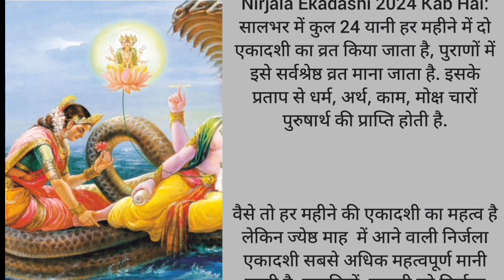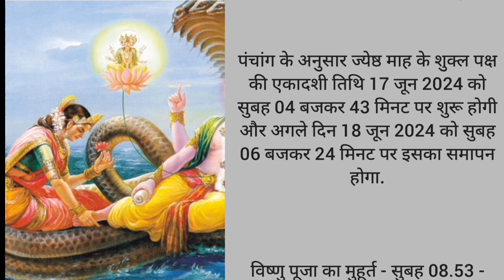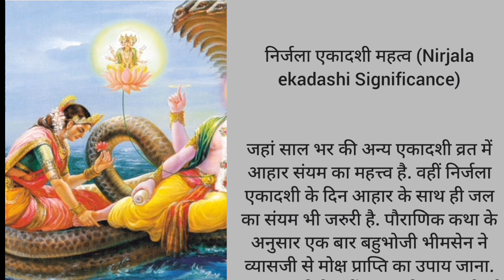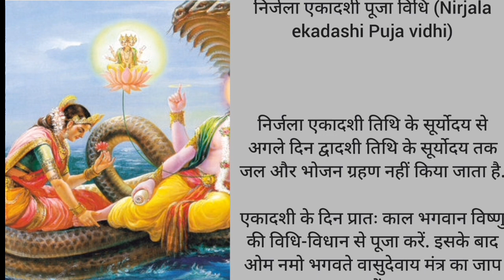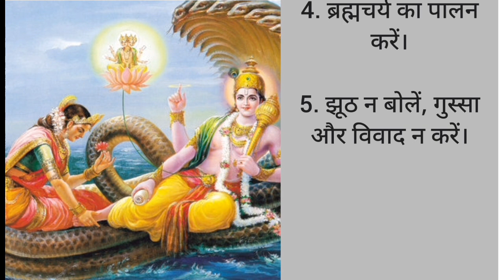इस साल कब है निर्जला एकादशी? जाने पूजा मुहूर्त विधि और महत्व /और इस दिन यह एक चीज भूलकर भी ना करें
इस साल कब है निर्जला एकादशी? जाने पूजा मुहूर्त विधि और महत्व /और इस दिन यह एक चीज भूलकर भी ना करेंmy # myashraya,amoghlilaprabhu,
# ScientificReason